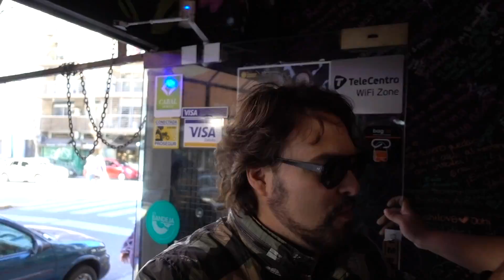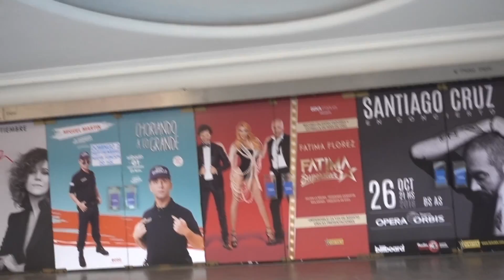George Pop Ep 124 Buenos Aires 2018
El George POP es un Vlog donde hacemos una crónica de los diferentes sitios donde me presento.  En este espacio conocemos lugares y especialmente venezolanos que se encuentran alrededor del mundo.